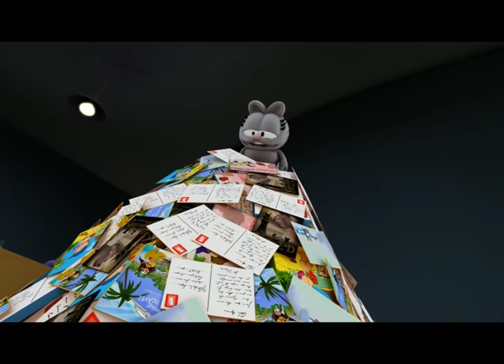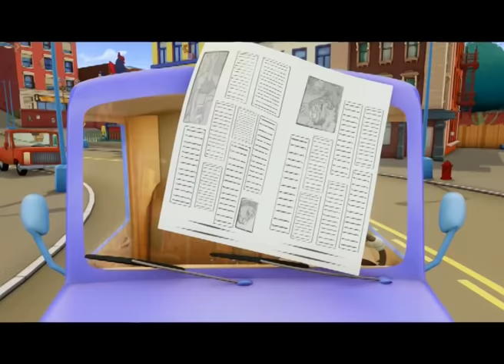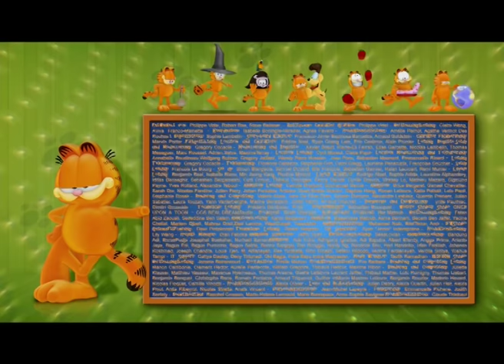GARFIELD DIE SHOW DEUTSCH - 1 Stunde - Kompilation #06